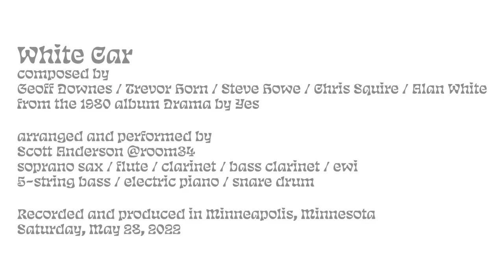White Car - Tribute to Alan White & Chris Squire - (Yes - Drama - 1980) - Room 34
I've been a Yes fan since I was 9 and I first heard "Owner of a Lonely Heart" on MTV. In high school I started playing the bass because I wanted to emulate Chris Squire. "Tempus Fugit" from Drama was one of the first bass parts I learned by ear.

My musical journey has been profoundly influenced by Chris Squire and Alan White. We lost Chris in 2015, and Alan this week. This is my tribute to both of them and the impact they've had on me and so many other musicians.

The thing is… Yes music is *really* hard! But I realized that "White Car" was a song that not only fit nicely under my fingers, but would be a fitting tribute to Alan and Chris.

"White Car"
Downes / Horn / Howe / Squire / White
from the 1980 album Drama by Yes

Arranged and performed by Scott Anderson @room34
soprano sax / flute / clarinet / bass clarinet / ewi
5-string bass / electric piano / snare drum

Recorded and produced in Minneapolis, Minnesota

P.S. No disrespect to Alan with my choice of t-shirt! I love both Alan's and Bill Bruford's work with Yes!